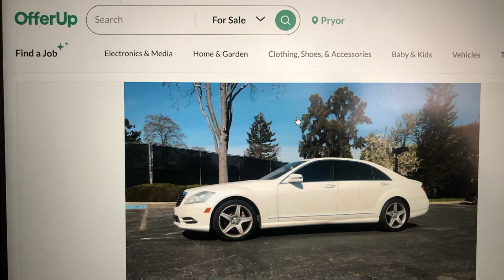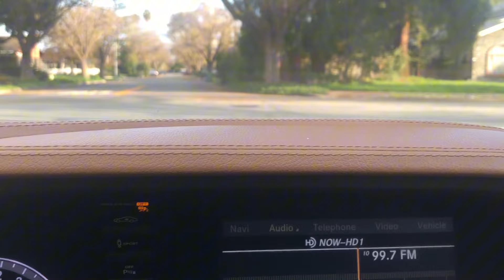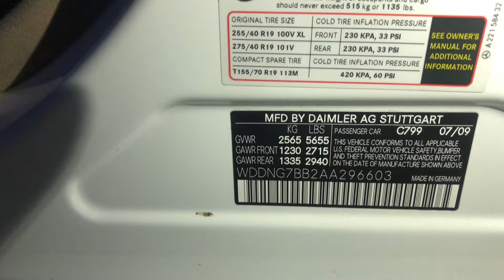Why I let my 2010 Mercedes S550 go?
Hi guys!

Welcome to channel. In this video you will find out why I let my Mercedes Benz s550 go.